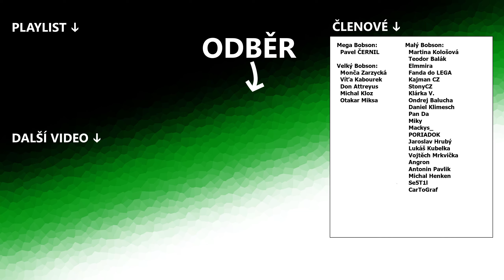Velký, krásný, škoda té (ne)funkčnosti !! | Vlog #66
Vlog | LEGO Technic 42177 Mercedes-Benz G 500 | nákup | review | haul | recenze | CZ | česky |

Pojďme si prohlédnout nejnovější LEGO technic set.

- 🧱 LEGO 🧱 -
LEGO je velice dobře známá řada stavebnic obsahující malé kostičky, které se dají libovolně skládat dohromady. Z Lega lze postavit prakticky cokoliv.